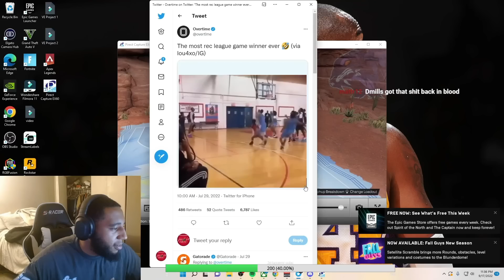HE WENT FROM ZERO TO HERO (NBA 2K23 GAMEPLAY)